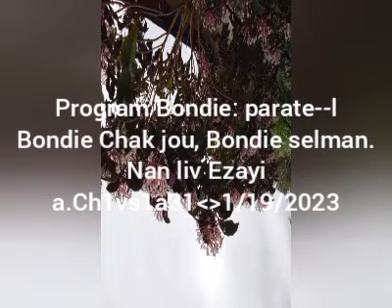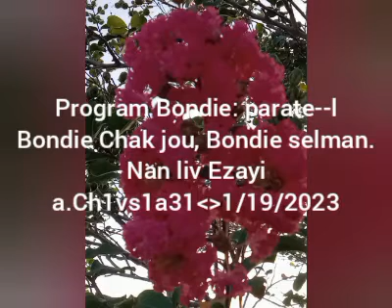Mosther Senatus 1/18/2023